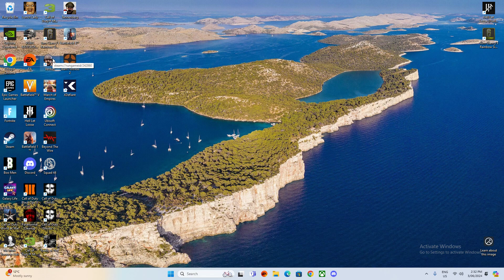62/0/10/0verdun pc part1on asine/flanders using the g98sniper german empire against bots and players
GPU: NVIDIA GeForce RTX 4060 Ti
CPU: AMD Ryzen 5 7500F 6-Core Processor
Memory: 32 GB RAM (31.71 GB RAM usable)
Current resolution: -
Operating system:ww1